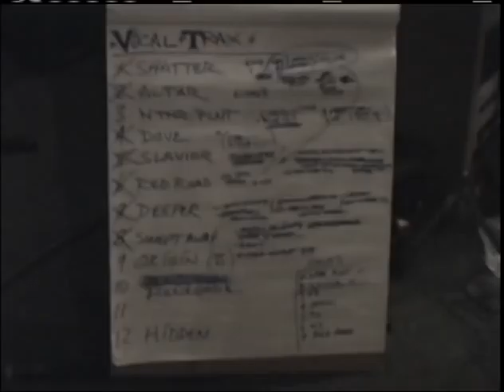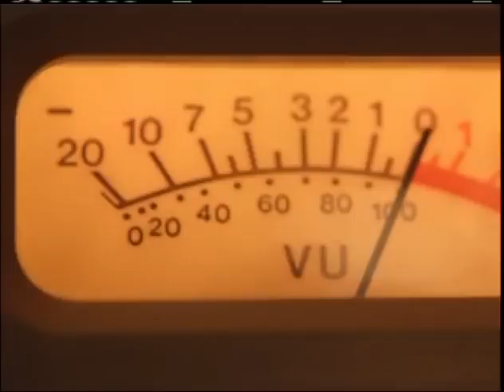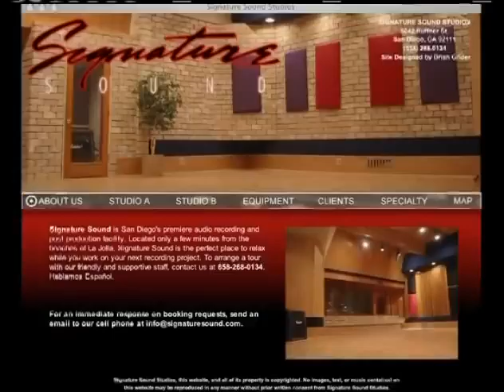Slavior - "Making of the Band'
Short documentary on the start of Mark Zonder's band 'Slavior'